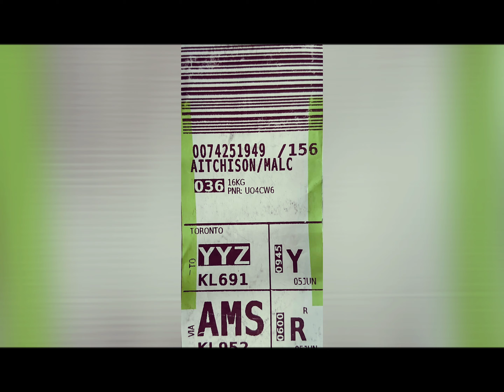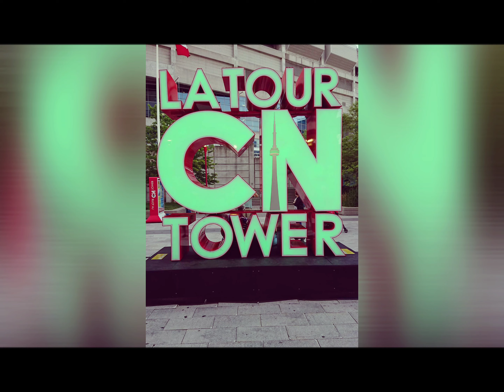Toronto 2018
Holiday